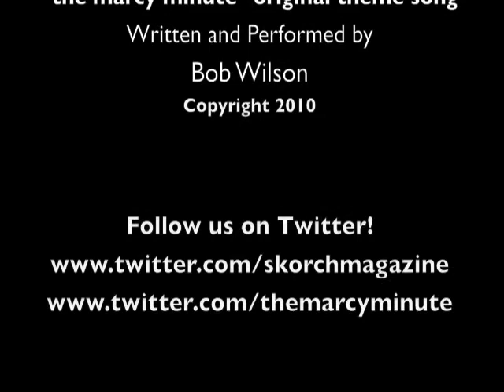Abby Z & What's up for this week!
Help friend of SKORCH Abby Z, ROCK HSN tonight and tomorrow!  Tune in for her at 1am, 9am and 6pm starting TONIGHT thru tomorrow EST.  Also, find out my fave superbowl ads and what is coming up this week on The Marcy Minute!